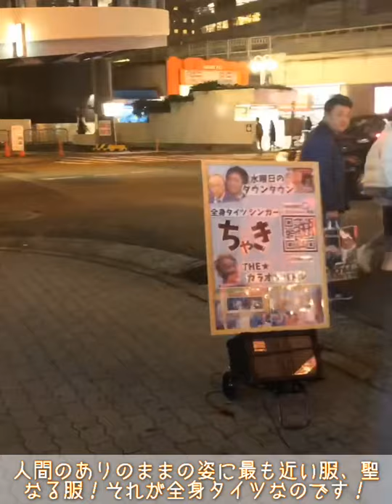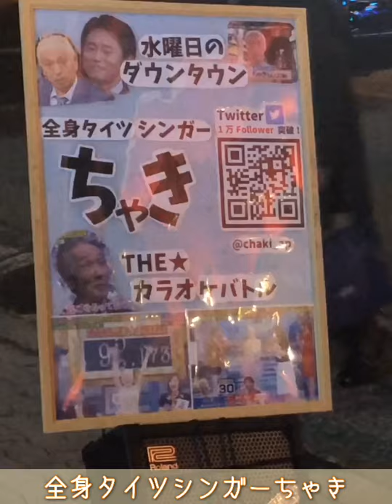全身タイツシンガーちゃき